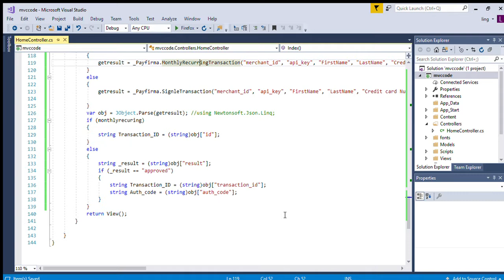MVC C# Chase payfirma API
C# code process transaction to Chase gateway through API.